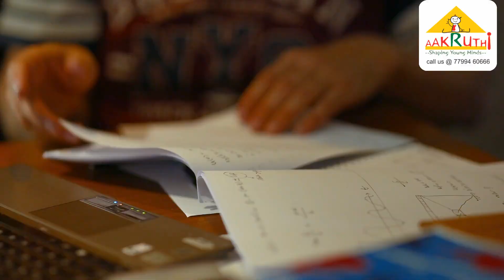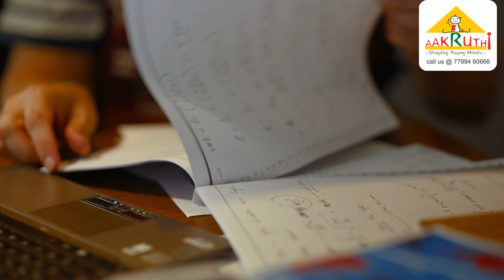Secret To Memorise Anything What You Read Just Like A Movie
In This Video we explain the easiest way to memorise anything permanently.By applying this technique we can easily memorise anything just like a movie.
Aakruthi academy committed to mind development of kids with its flagship programs like memory training,mind maths,abacus,Rubik's cube,handwriting,vedic maths,origami and reasoning trainer.
🔥 Aakruthi academy mainly focus on the development of creativity and mind power of the individuals
🔥 Our Mission is to help more than 10 million people to improve their creativity and mind power!!
🔥 We are planning to develop content which is very much beneficial for Competitive examination aspirants.

✅ Teachers
✅ Parents
✅ Students
✅ Job aspirants
For More Details:
🏢: Aakruthi Academy
Vijayawada-520007 & Ongole 523002
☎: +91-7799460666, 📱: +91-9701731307